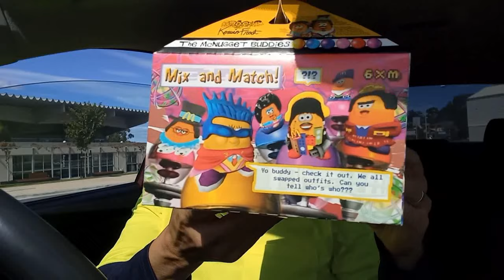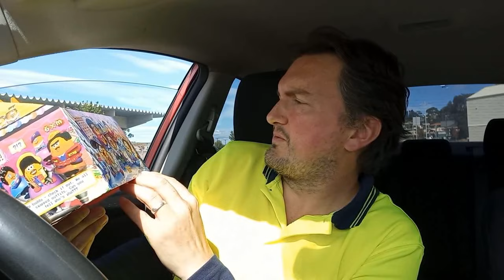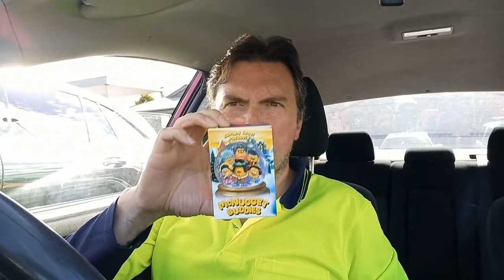McDonald's Kerwin Frost Box